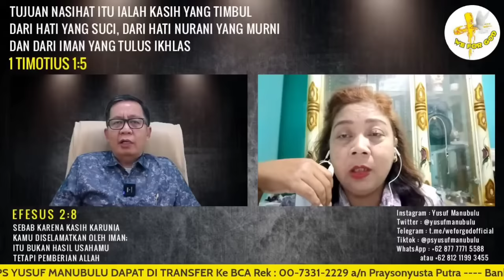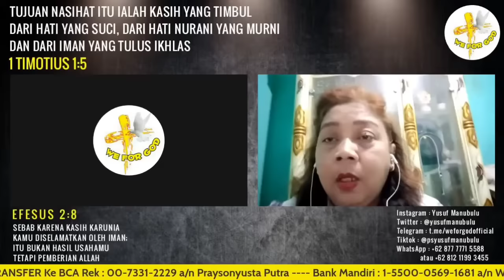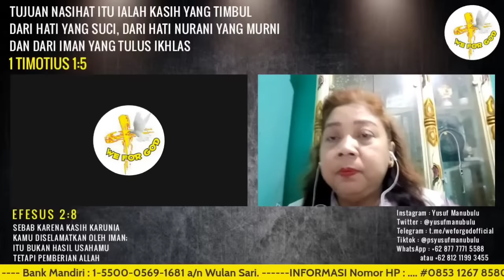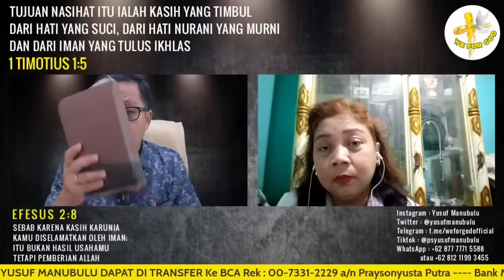KENAPA DOKTER ENDANG LULUSAN UNIV ISLAM SULTAN AGUNG AKHIRNYA MURTAD TERIMA TUHAN YESUS ❗